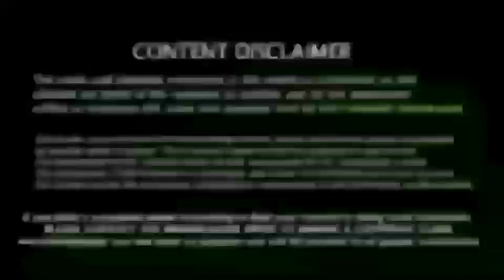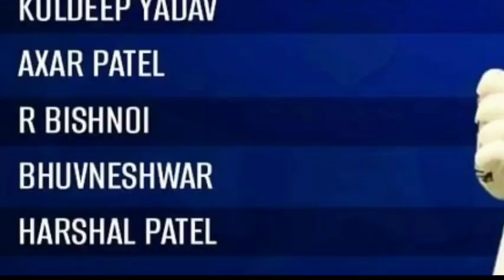சிஎஸ்கே அணிக்கு, இரண்டு குட்நியூஸ், தமிழன் நடராஜனுக்கு இடம்! ரசிகர்கள் குஷி